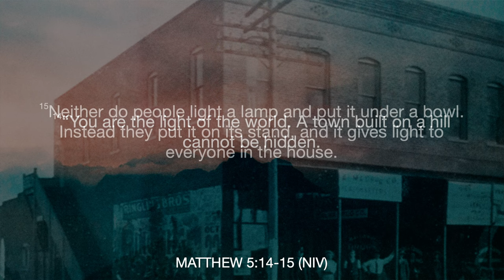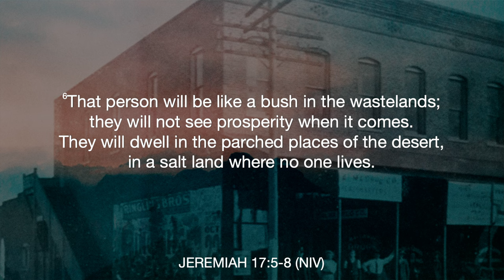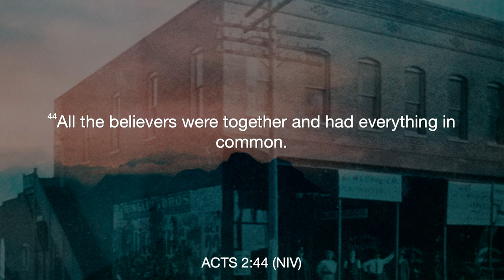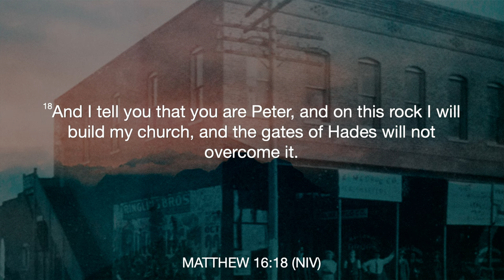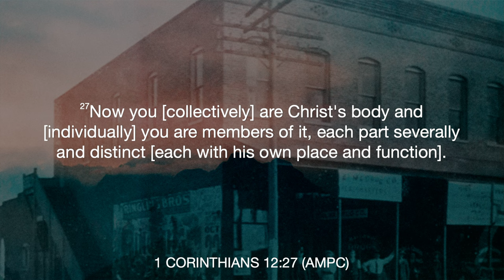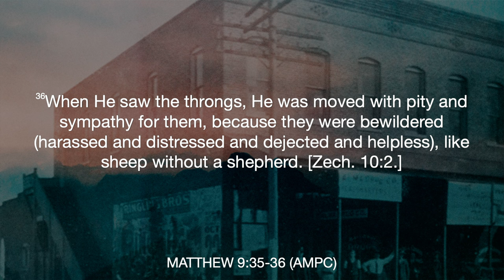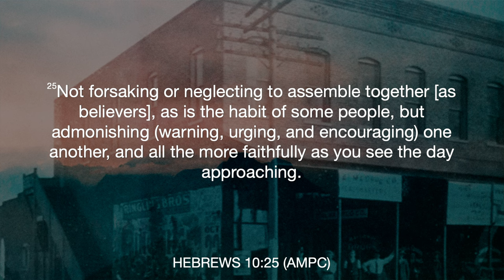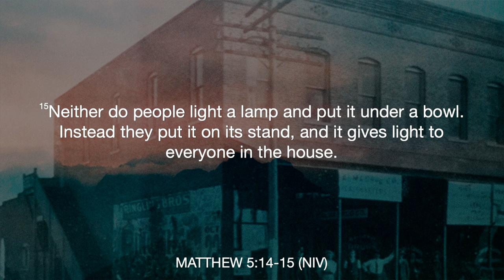You are called to a church family! - Preaching Jesus (Part 3) - Pastor Evan Schlegel - 10.22.23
This week Pastor Evan talks about how everyone is called to a local church. Everyone who is a believer in Jesus Christ is called not only to not forsake the assembly, but to break break, to fellowship, to have a pastor and grow up in their faith-- and how to do all of this!

VISION 2023 - PART 3 - Everyone.

Find all of our sermons & sermon series on the Beyond Church app!

Preaching Jesus.
Everywhere.

Alma, Arkansas.